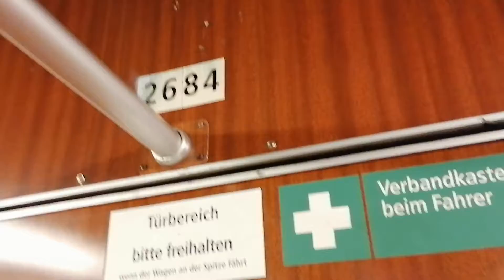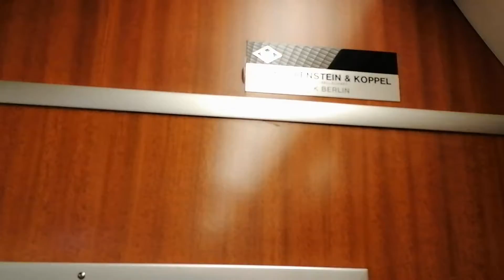U Bahn Berlin F79 auf der U6 Einheit 2684 Februar 2021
Dass man sowas in 2021 noch Erleben kann mit einem F79er auf der U6. Ein Knaller wäre ihn nochmal auf der U7 einzusetzen. Fuhr in meiner Ausbildungszeit regelmäßig mit F79ern auf der U7 nach Feierabend.